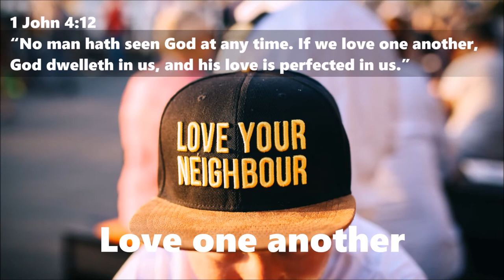1 John 4:12 Love one another free video download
365 DAYS OF DAILY DEVOTIONS 1 John 4:12 Love one another

2.
3.